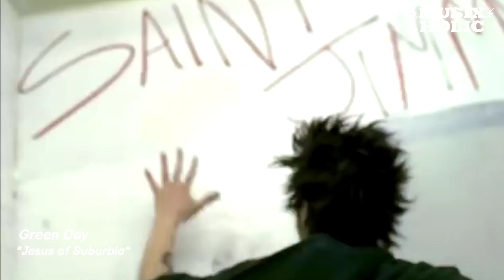Kisah dibalik "Jesus of Suburbia" Green Day 🤘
Jesus Of Suburbia adalah karakter utama dalam album American Idiot. Dia anak yang membenci keluarga, teman, dan rumahnya. Lagu ini dibagi menjadi lima bagian

Keep On 🤘 hanya di @JamEmpatSore